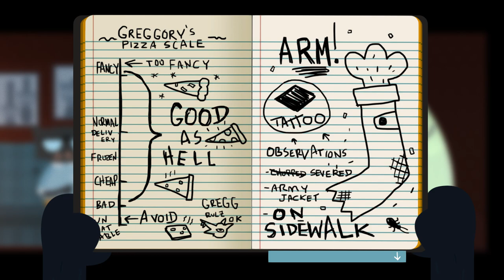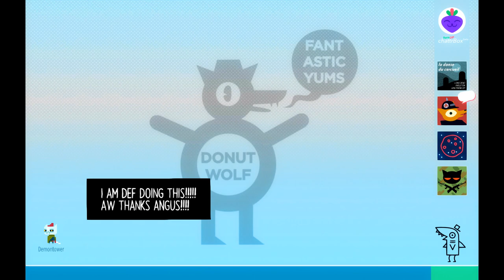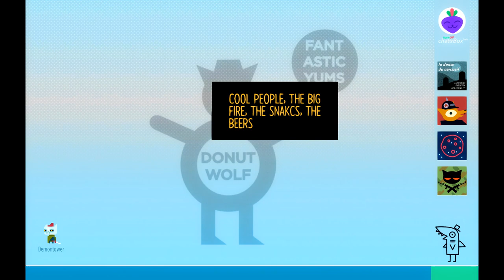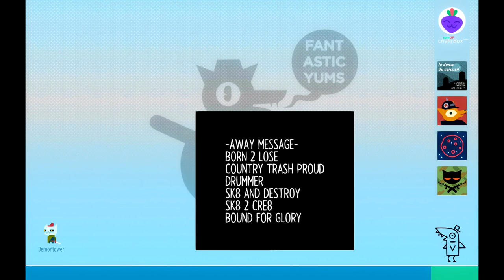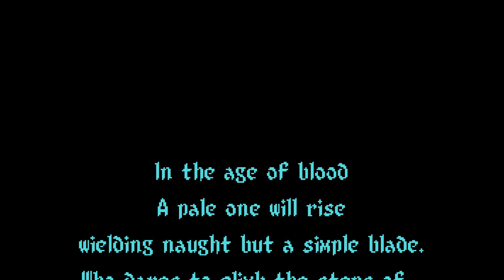I'M VANDALIZING! Night in The Woods Part 4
Intro / Outro song by: @Slaleky

Thumbnail by: @naydweeb